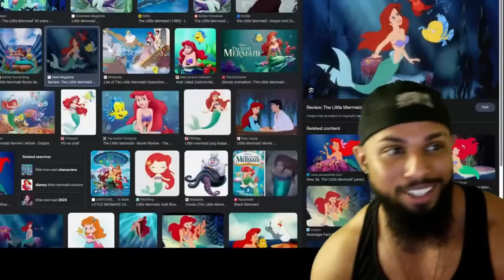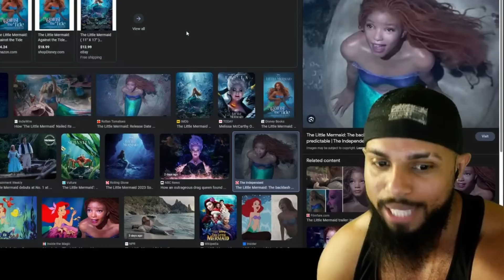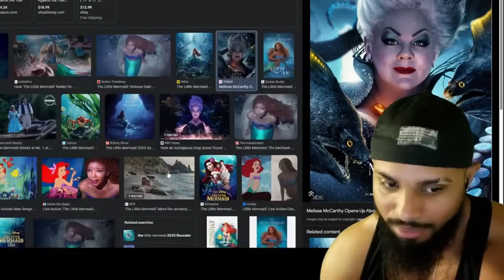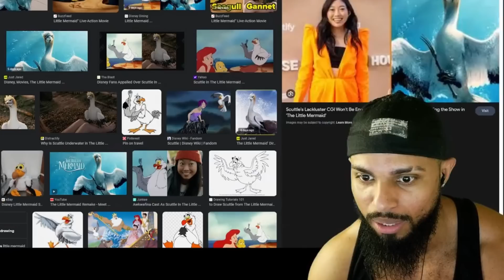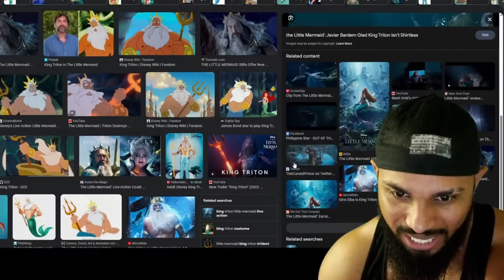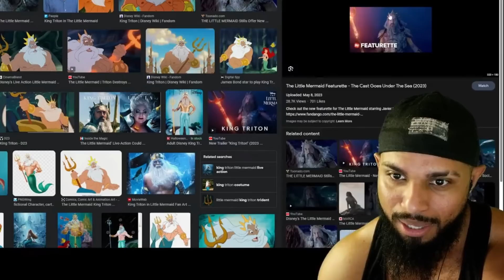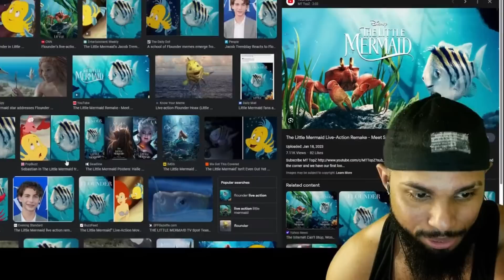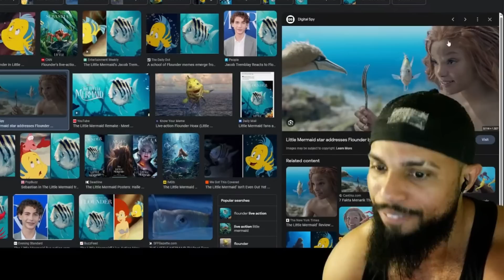The Little Mermaid 2023 is Better Than Original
00:00 - Intro
00:06 - Original Story
01:27 - Little Mermiad 2023
02:46 - The Changes
04:06 - Under the Sea was Trash
05:24 - Ursula was Awesome
06:42 - Misandry Scene
09:19 - Scuttle was Decent
12:05 - Triton was Horrible
16:17 - Flounder
17:38 - Eric
20:10 - CGI Hair